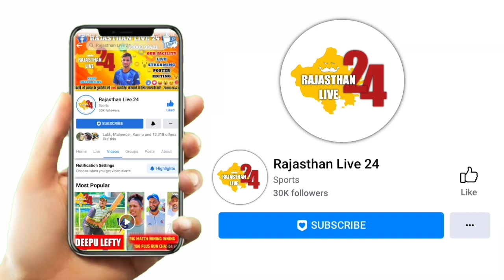गुरजीत 45 NP ने खेली 30 गेंदों में नाबाद 97 रनों की तुफानी पारी || राजस्थान लाइव 24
🔔Turn on Well Icon📢
❤️Keep Supporting❤️

Show your love ❣️Like 😍Comment 💌Share